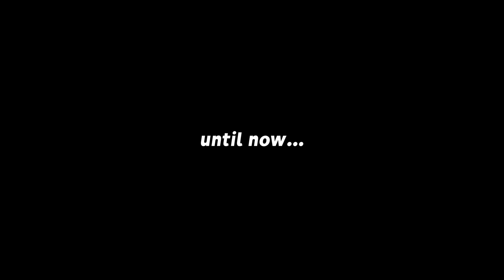THIS IS ROCKET LEAGUE BEYBLADE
Check out @Liefx

Camera Settings:
FOV: 110
Distance: 270
Height: 110
Angle: -4
Stiffness: 1